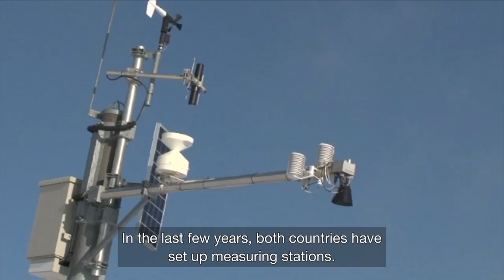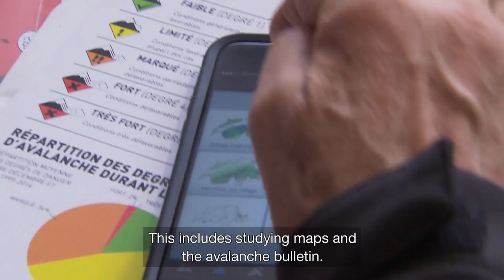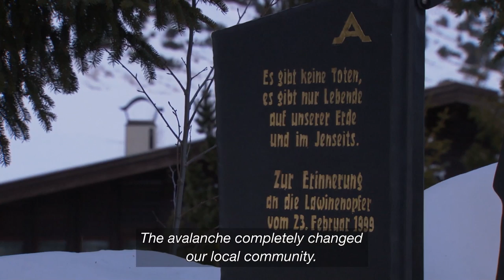Avalanche risk management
Description: Avalanche risk management has shaped the identity of Alpine populations, who have developed local empirical knowledge, management and risk-avoidance strategies and cultural practices to guard themselves against avalanche hazards for centuries. Nowadays, modern tools complement traditional knowledge, which continues to be developed on the ground by knowledge bearers. In both countries, preventing avalanches is a task involving the entire community; it forms an integral part of the everyday culture of the communities concerned and underscores the importance of solidarity in crisis situations.
Country(ies): Switzerland; Austria
© Office fédéral de la culture, 2017